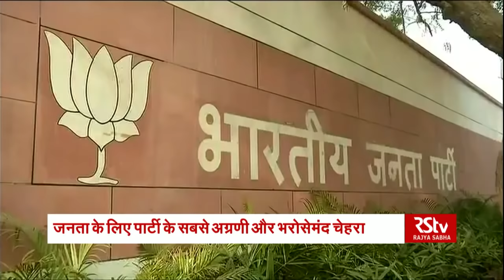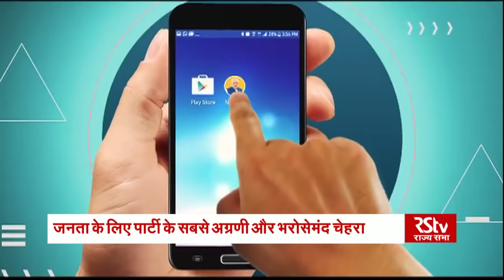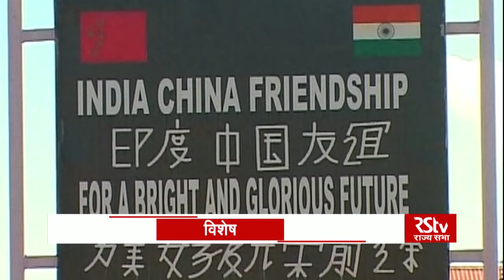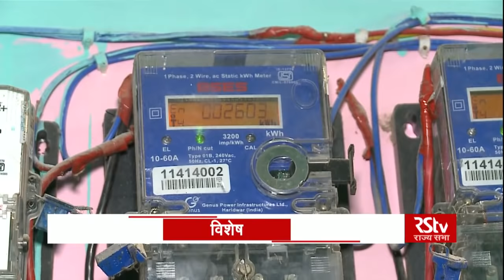RSTV Vishesh – 17 September, 2018: Prime Minister Narendra Modi I प्रधानमंत्री नरेन्द्र मोदी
सादगी से अपना जन्मदिन मनाने वाले प्रधानमंत्री नरेन्द्र मोदी आज देश के हर कोने में लोकप्रिय हैं। उनके कार्यकाल में देश ने नई ऊचाइयों को छुआ है तो उनकी पार्टी बीजेपी ने भी सफलता के नए आयाम स्थापित किए...लेकिन उनका यहां तक का सफर इतना आसान नहीं था..जीवन के तमाम उतार चढ़ावों को पार करते हुए वो यहां तक पहुंचे हैं। आज उनके 68 वें जन्मदिन के मौके पर विशेष के इस अंक में हम विस्तार से जानेंगे नरेन्द्र मोदी के जीवन को, साथ ही जानेंगे उनकी उपलब्धियां और उनकी नेतृत्व क्षमता को...

Graphics  - Nirdesh, Girish

Editing – Inder Chhetri, Sheetal Koul, Ravi Shukla,Jeebach, Sarab Chadda